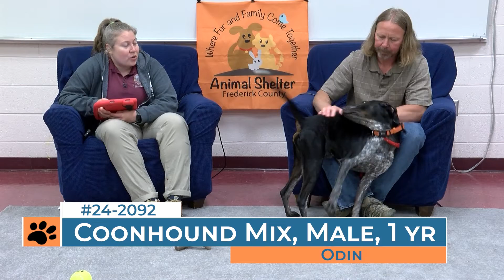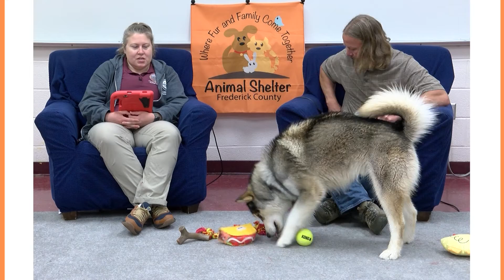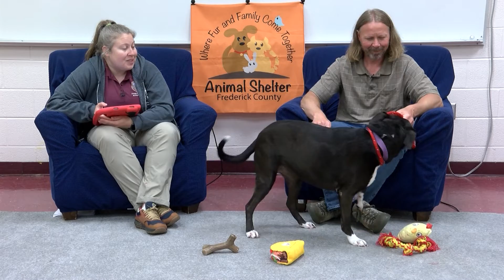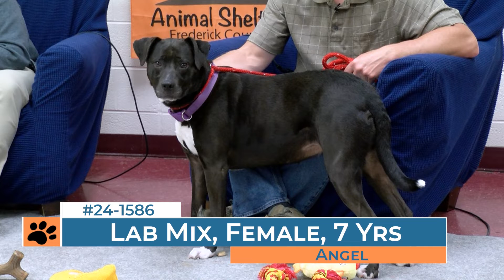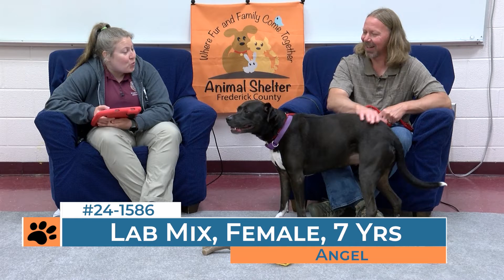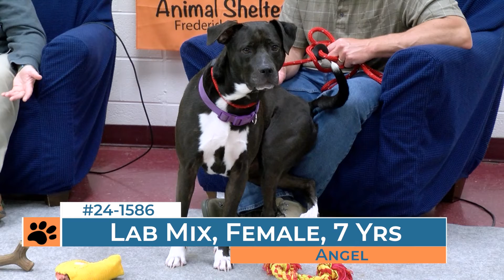Pet Pals: May 13, 2024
Looking to add a new member to your family? Check out this episode's pets that are available for adoption at the Frederick County Animal Control Center.